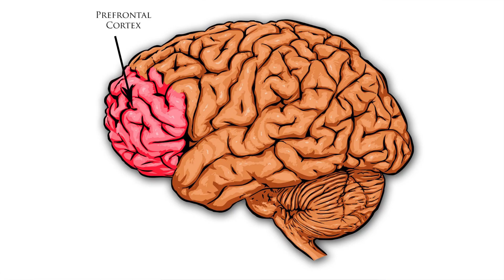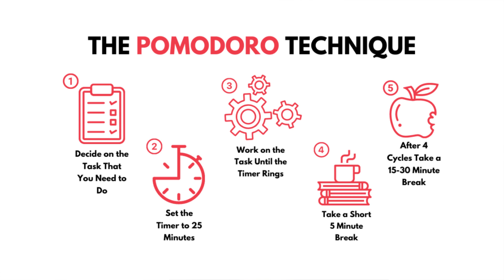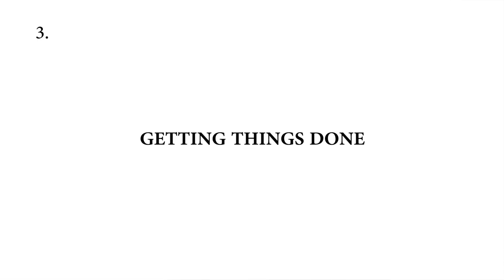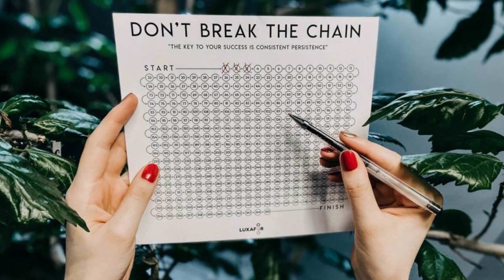4 Brain Hacks To Increase Your Productivity | Tamil | Chemist Arun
Our mind is a terrible master. Its natural state is one of wandering unless made to forcibly concentrate on a specific task that needs to be done.

When you start working or studying many distractions will staring right at you. It's amazing to feel productive and know with confidence that you have gotten a lot done in your day. In this video, I will share some techniques you can use to work more efficiently and structure your day for maximum productivity. Give your feedback in the comment section. Thank you.